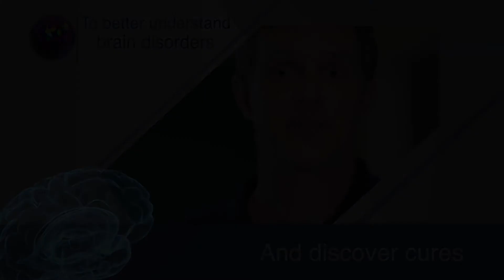Magnify the Mind: Advancing Neuroscience Research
Support the purchase of Brandeis University's first two-photon resonance microscope. This essential technology will allow researchers and science students to observe brain activity in real time and make world-changing discoveries.